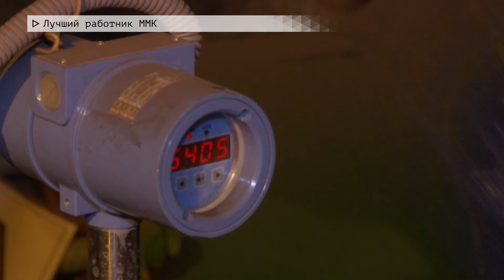Время местное. Эфир: 22-07-2024 - Лучший работник ММК